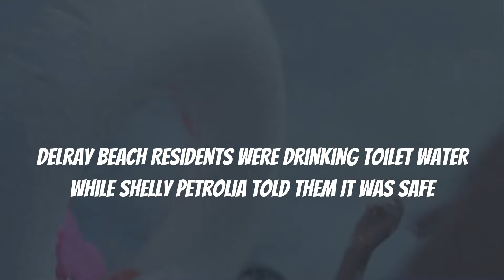Shelly Petrolia Conned People Into Drinking Toilet Water (2021)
Delray Beach Mayor Shelly Petrolia wouldn't let her kids swim in a  pool with feces. So why does Shelly Petrolia want Delray Beach residents to drink toilet water?